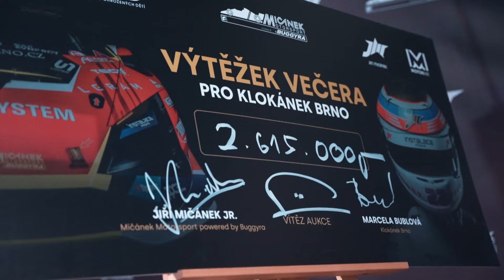RACING MAGAZINE 01/2024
Saudi Baja Hail / FIA W2RC Abu Dhabi Desert Challenge / Dražba helmy Jiřího Mičánka